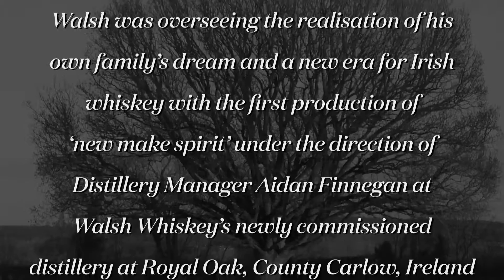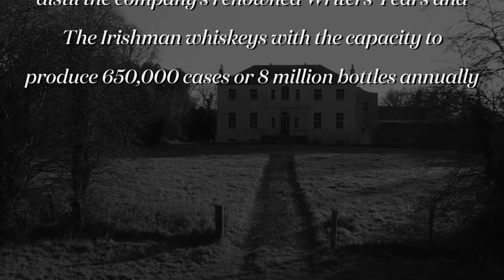WWD 1st New Make Spirit Easter Sunday 27 March 2016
It has been a breathless few weeks for all the team at Royal Oak in Carlow with the commissioning of Walsh Whiskey Distillery. We could not of picked a more apt weekend to have the spirit flowing. Easter-day 2016,a symbolic day for all. Salvation, rebirth and a new republic. a day to be remembered for many years.